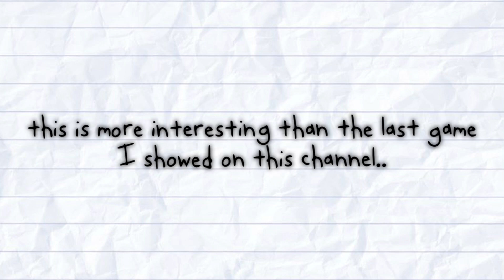The Diary Of A Wimpy Kid VIDEO GAME Is SO FUN..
the diary of a wimpy kid video game is actually really fun

today I am talking about poptropica wimpy kid wonderland!

What Is Diary Of A Wimpy Kid?
It Is A Book Series Made By Author Jeff Kinney With 17 Books And Soon New Establishment Diary Of A Wimpy Kid: “No Brainer” and Two New Animated Movies The Last Straw And Cabin Fever. This Is One Of The Biggest Book Series In A World Selling Over 250 Million Copies And Inspiring Many Young Children. The Book Genre Is Humor And Young-Adult Fiction. The Books Will Give You A Laugh If You Read Them! They Also Have 3 Action Movies And 2 Animated Movies!

Here Are All The Diary Of A Wimpy Kid Books In Chronological Order
Diary Of A Wimpy Kid Rodrick Rules: The Movie
Diary Of A Wimpy Kid Dog Days: The Movie
Diary Of A Wimpy Kid: Animated Film
Diary Of A Wimpy Kid Rodrick Rules: Animated Film
Diary Of A Wimpy Kid: The Movie Diary
Diary Of A Wimpy Kid: The Next Chapter Movie Diary
Diary Of A Wimpy Kid: Do It Yourself
Diary Of A Wimpy Kid: The Cheesiest Edition
Who Is Jeff Kinney?
Rowley’s Awesome Friendly Journal
Rowley’s Awesome Friendly Adventures
Rowley’s Awesome Friendly Spooky Stories

The Publishers Of The Diary Of A Wimpy Kid Series And Spin-Offs Is Puffin Books And Amulet Books!